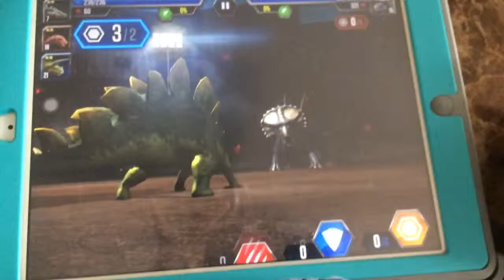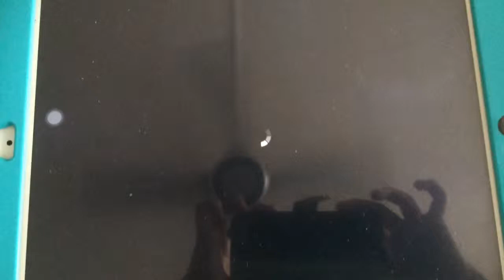I Just Fighted with a STEGOCERATOPS!!!!!